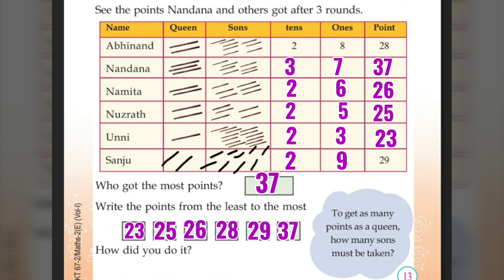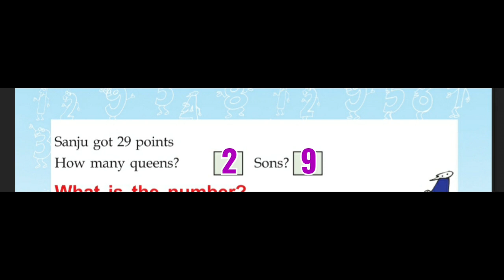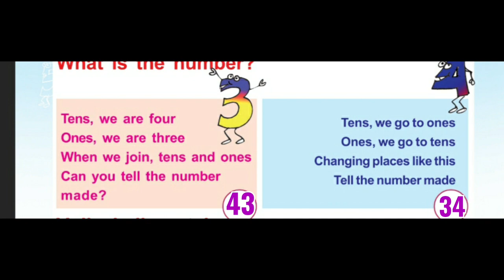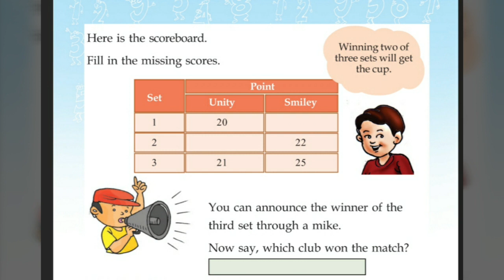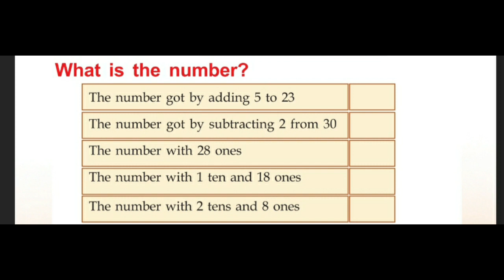Kerala Scert | Maths Class 2 | On a Vacation | Activity 6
Kerala SCERT Mathematics Class 2  Unit - On a Vacation